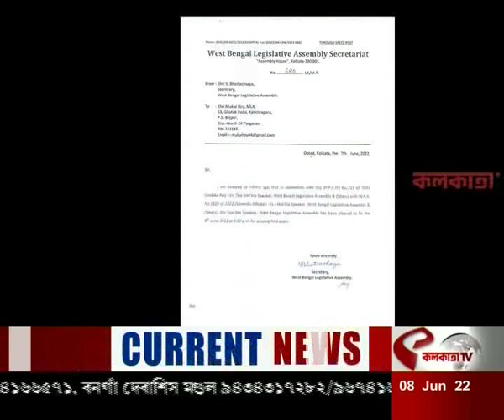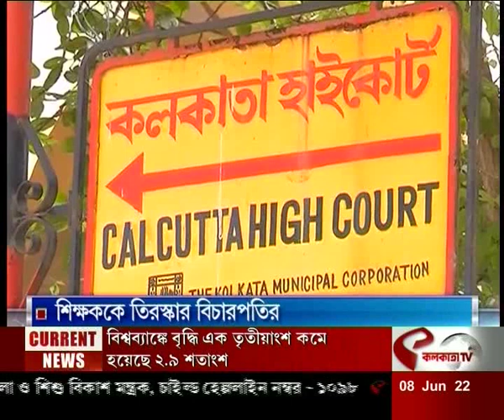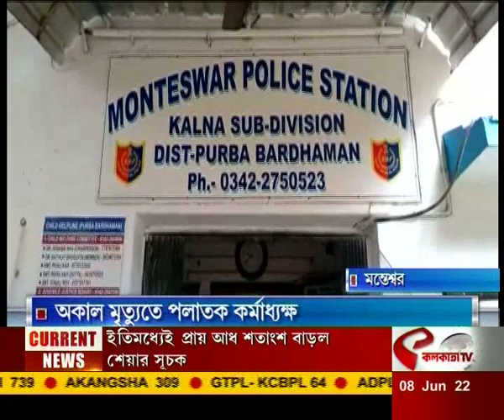আজকের সেরা দশটি খবর একসাথে